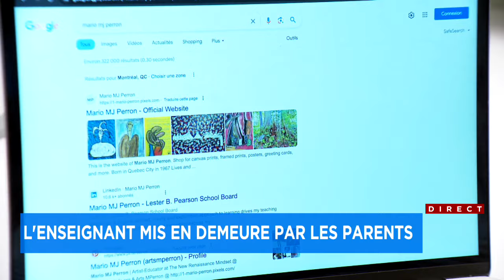Une mise en demeure pour un prof d'arts plastiques - Explications 18h